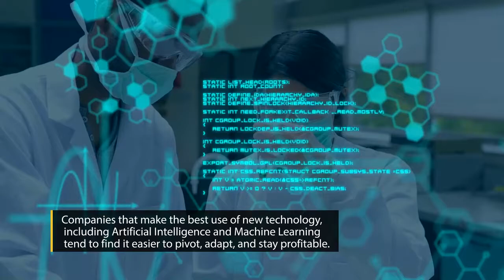How are Pharmaceutical Companies Using Data and AI with Confidence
Learn how Pharmaceutical and Biotech companies are using Data and AI with confidence in our new research report.